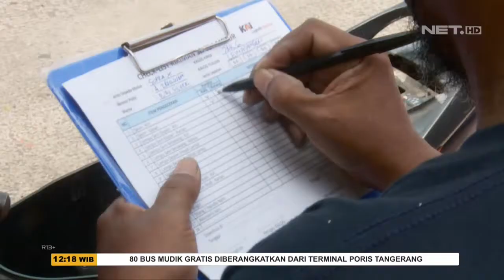NET. Mudik 2022: Mudik Gratis dari Kementerian Perhubungan di Tanjung Priok Banjir Peminat - SSI